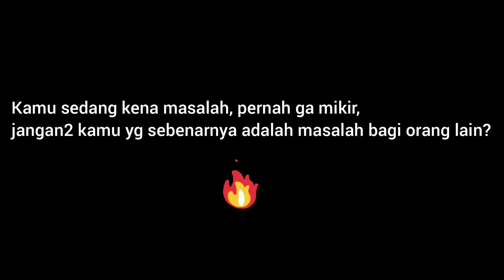STATUS WA MOTIVASI TERBAIK KEKINIAN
story status wa terbaru tentang cinta.